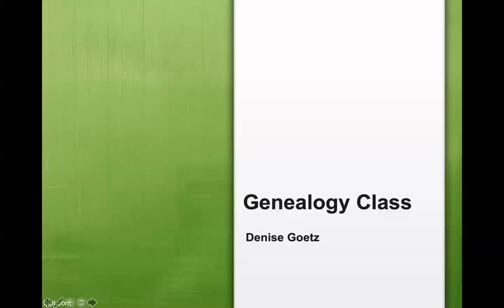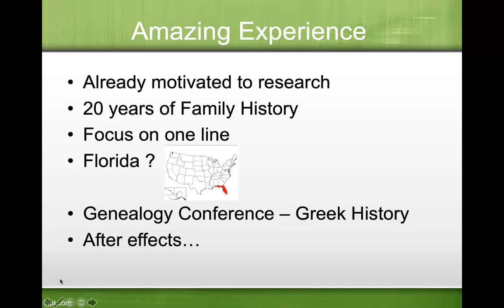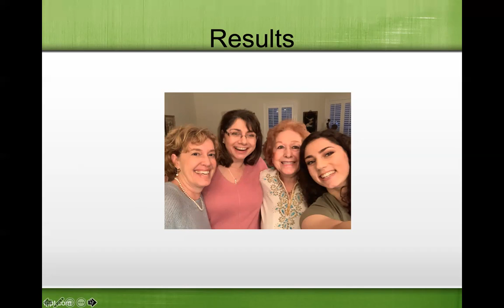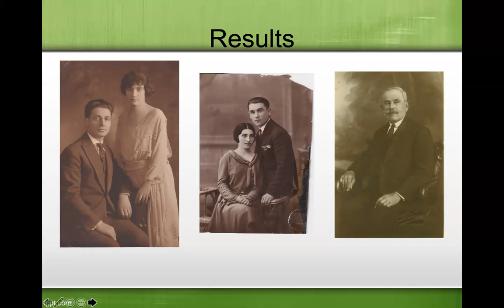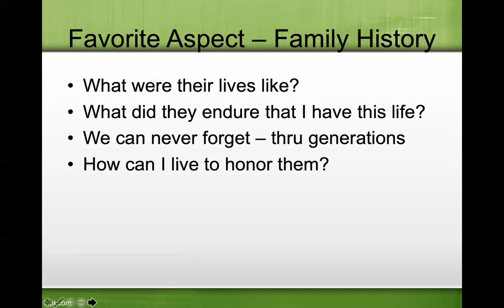Genealogy Class - Favorite Experiences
This is just a few favorite experiences I had while taking this class!